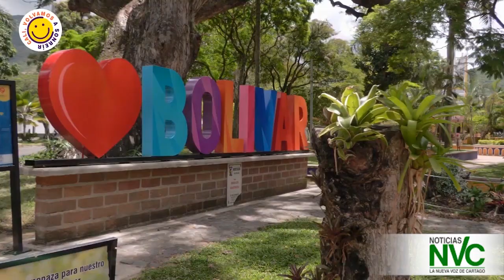EMISION DE NOTICIAS NVC 27 DE JUNIO DE 2023